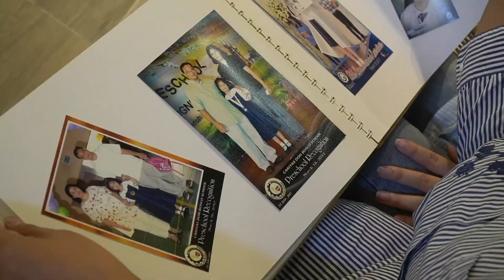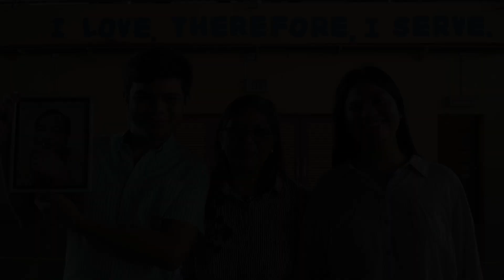Caritas Bosconian Family - Martinez Family